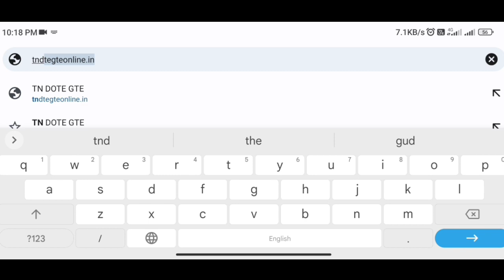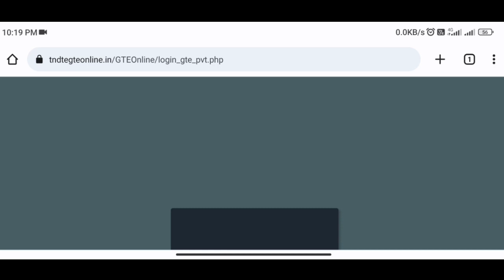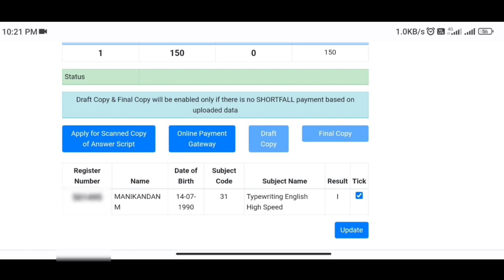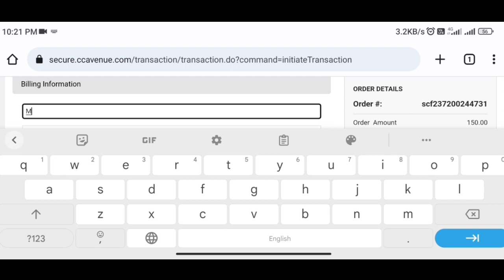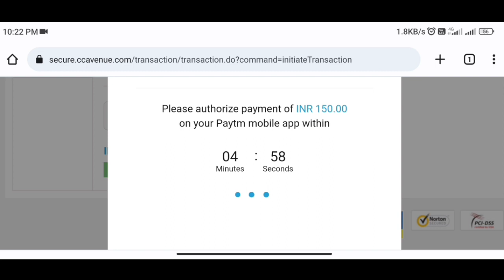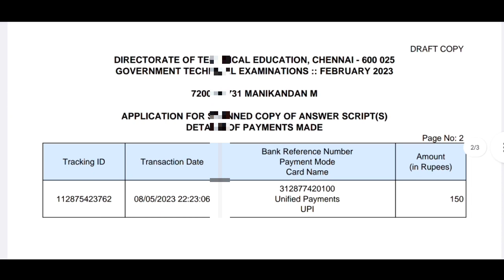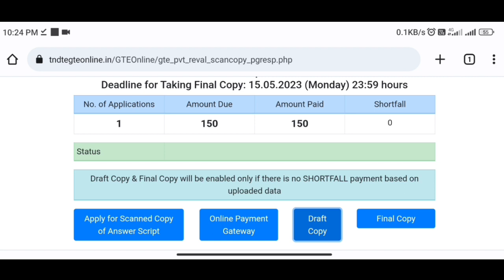Typewriting Xerox copy வாங்குவது எப்படி? | Typewriting Exam Revaluation 2023